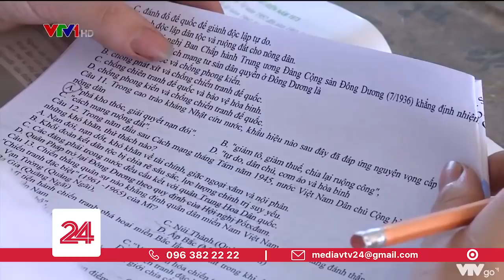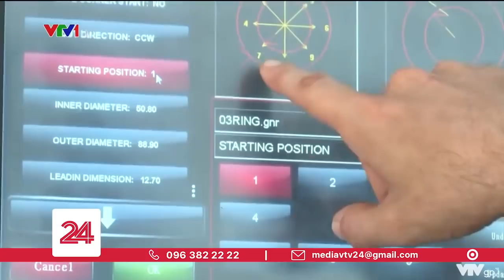Xu hướng đăng ký trường nghề của học sinh lớp 12 | VTV24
Kết thúc đợt 1 đăng ký thi tốt nghiệp THPT và xét tuyển đại học năm 2020, có 1/3 tổng số học sinh đăng ký thi THPT chỉ để xét tốt nghiệp. Có thể thấy, thay vì đổ xô vào đại học, nhiều học sinh lựa chọn học nghề để tăng cơ hội tìm kiếm việc làm.